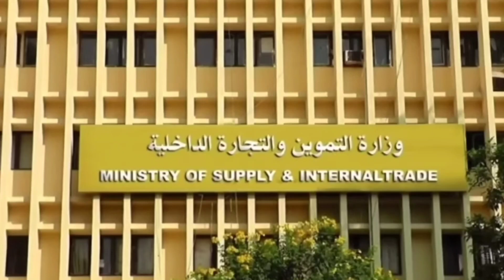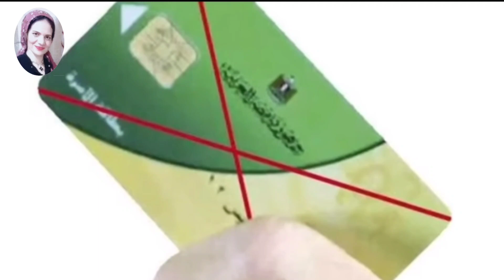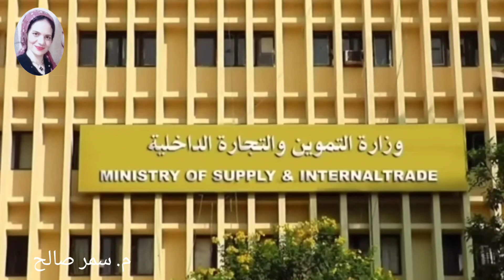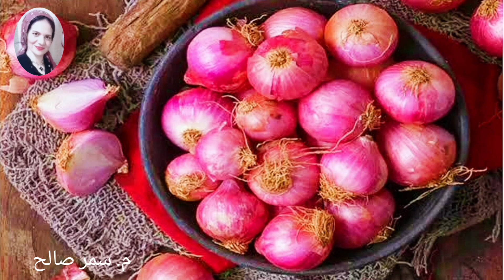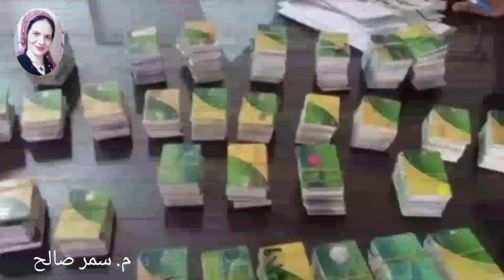عاجل و مفرح بشأن تموين يونيه وقرارات جديده بشأن البصل و الارز و اللحوم وإصدار بطاقات تموينيه جديده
# تربية_الكتاكيت
روتينات سوق العبور تسجيل رقم الهاتف في دعم مصر تكافل و كرامه